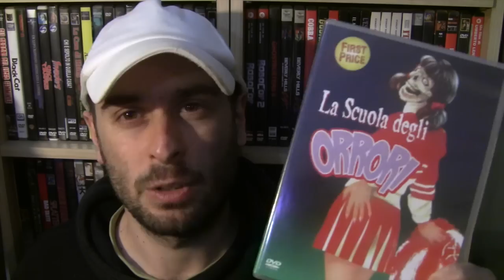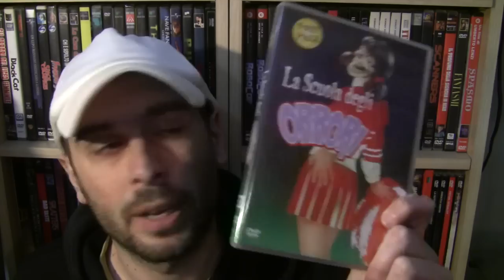Recensioni Horror: La Scuola degli Orrori - Return to Horror High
Recensione del film "La Scuola degli Orrori" (1987) un film di Bill Froehlich. Un regista vuole ricreare un film horror all'interno della scuola dove accaddero i fatti reali. Ma da subito la finzione si tinge di rosso, l'assassino si aggira durante le riprese seminando orrore ovunque. Review By The Ninja.